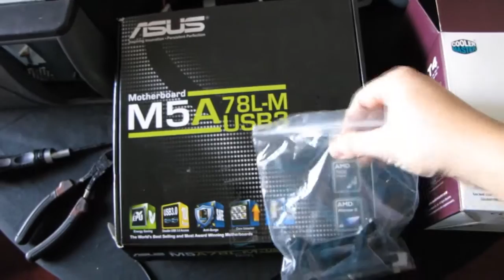Cooler Master Hyper T4 Installation on Asus M5A78L Motherboard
Pretty good setup in combination with AMD Phenom II X4 965 processor the system running pretty stable.